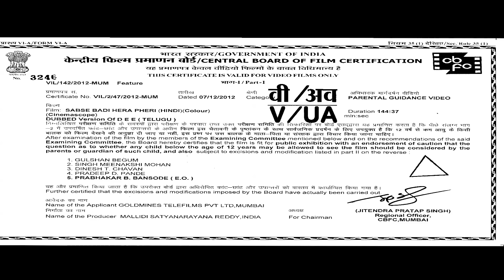Sabse Badi Hera Pheri (HD) Hindi Dubbed Full Movie | Vishnu Manchu, Genelia D'Souza, Brahmanandam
Babloo's father sends him to work for Shanker. He ends up falling for Shanker's sister, Pooja, whose marriage is fixed elsewhere. The lovers decide to elope but are soon attacked by Shanker's rivals.

Movie: Sabse Badi Hera Pheri (Dhee)
Starcast: Vishnu Manchu, Genelia D'Souza, Srihari, Brahmanandam, Chandra Mohan